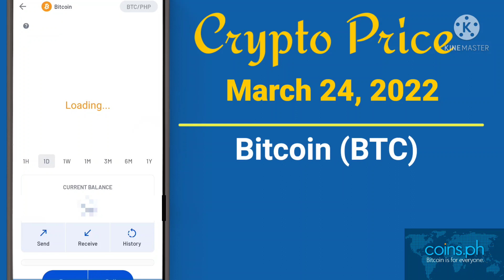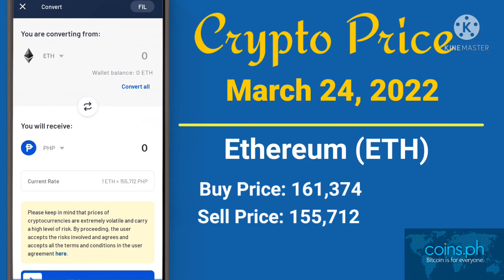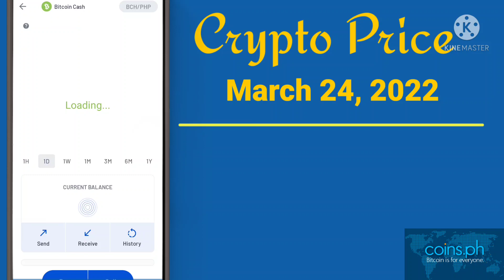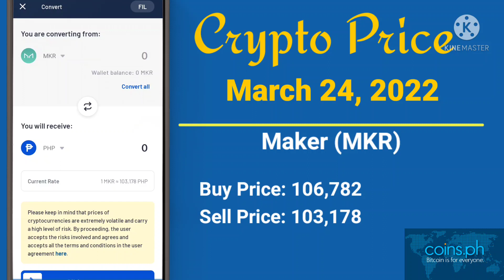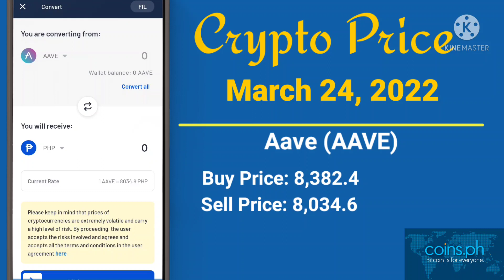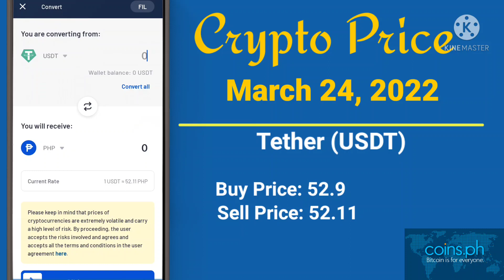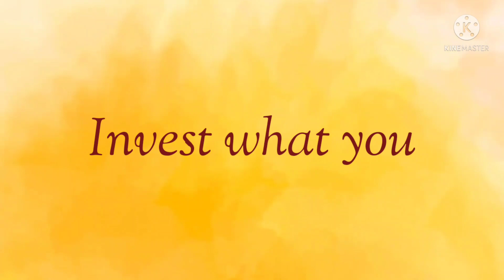Crypto Price Update March 24, 2022 | Coinsph | Jemrainian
And pls don't skip ads. The revenue of this video is a big help for the medication (chemotherapy) of my mother. Thank you very much... 💕